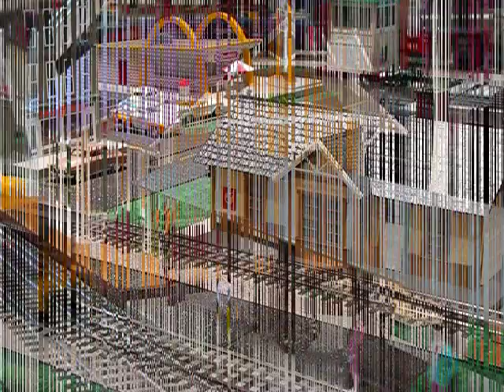The Silver Rail Club's 3-Rail O-Scale 'To-Go'!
This is it - the Silver Rail Club's 150th model train video.  It's filled with over 150 3-rail O-scale items sure to please every rail-fan and model railroader.  Thanks to so many families and fans who've become friends of the SRC, and support us in all we do.  Give this video a big 'Like' where ever you get to watch it, then share it with you friends and fellow rail-fans.  Thanks again for your support!